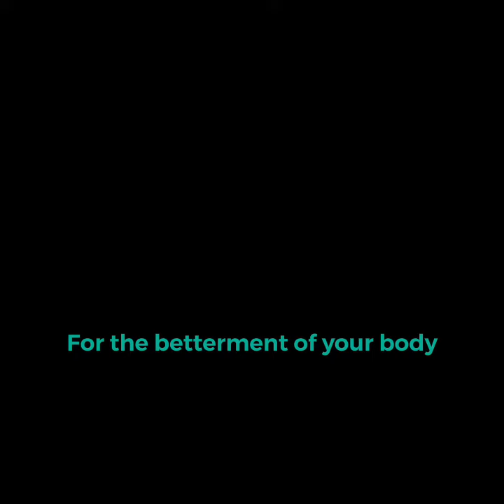Plank Day 1473– 5.10.22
🦾Strong Core = 🦾Strong Foundation

Here’s your invitation to my FX460™️ dance and fitness sweat fest.💥Tuesdays 7:30pmEST💥

Low Plank Series ⏱30secs on/15secs off
🦾LOW PLANK
🦾LOW PLANK PIKE
🦾LOW PLANK REACH

Whether the basic plank or the sequence above. 10, 20, 30secs or more… Just TRY them. Get your planks in friends!